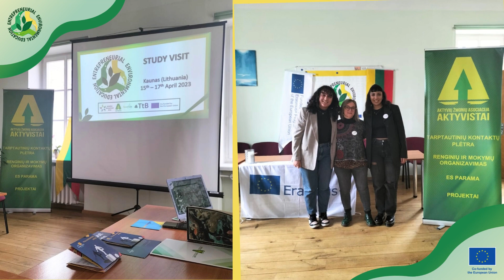Visite studio "Entrepreneurial Environmental Education"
Un racconto fotografico delle visite studio del progetto Erasmus+ "Entrepreneurial Environmental Education" (3XE) a Malaga, Spagna (1-5 febbraio 2023) e Kaunas, Lituania (14-18 aprile 2023).
Il progetto è cofinanziato dall'Unione Europea, coordinato da Asociacion Iniciativa Internacional Joven (Spagna) e coinvolge altri partner da Norvegia (TTB) e Lituania (Asociacija Aktyvistai).
La finalità del progetto è rafforzare la consapevolezza ambientale e promuovere la sostenibilità nelle attività sviluppate dai giovani al fine di costruire una società più giusta, più sana e più rispettosa dell'ambiente.